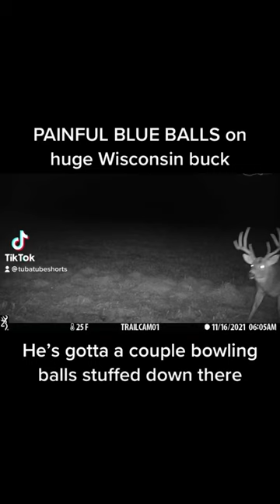Blue balls on Massive BUCK.